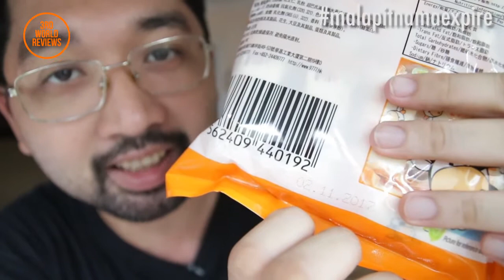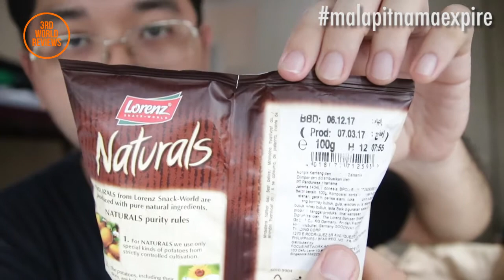Cheap Grocery Haul: Almost Expired Products!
Grocery Tipid Tip: Buy Cheap Products that are almost expired! You will get it at mostly half the price! Para sa iyong Cheap Grocery Haul!

Chips Ahoy at half the price! Isang mumurahing pringles version! Nougat na masarap! at iba pa!

Video equipment used:
Canon 760d
tamron 17-50, Canon 10-16, Canon 100 f2
Pentax k3
Pentax F50 1.7, M28 f3.5, da* 50-135 f2.8
gopro hero3 + black
sennheiser lapel mic
rode videomic
zoom h1
macbookpro 2011